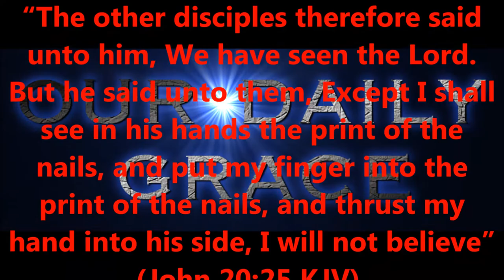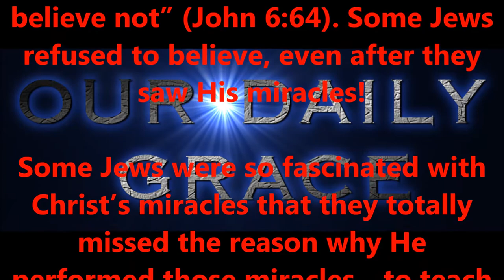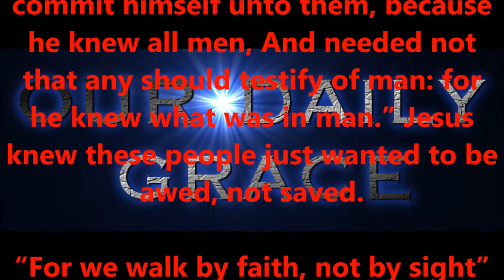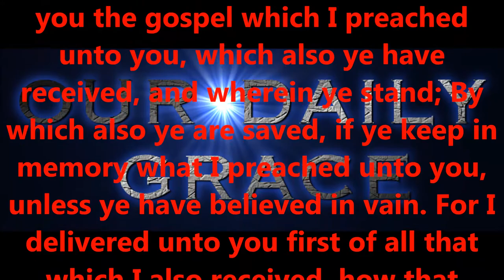A SIGN TO BELIEVE....